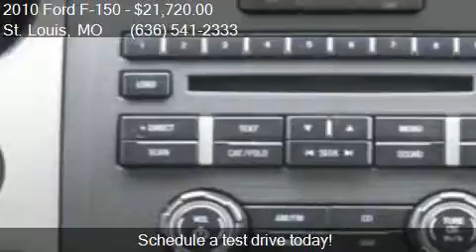2010 Ford F-150 XLT for sale in St. Louis, MO 63139 at McMah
This 2010 Ford F-150 XLT is for sale in St. Louis, MO 63139 at McMahon Ford.

Engine: 5.4L V8
Transmission: Automatic 6-Speed
Color: Oxford White - White
Mileage: 95705
Contact McMahon Ford 3300 S Kingshighway St. Louis, MO 63139 to test drive this 2010 Ford F-150 XLT today.